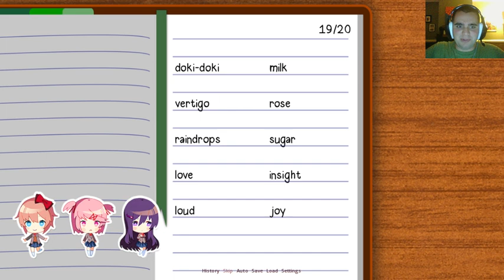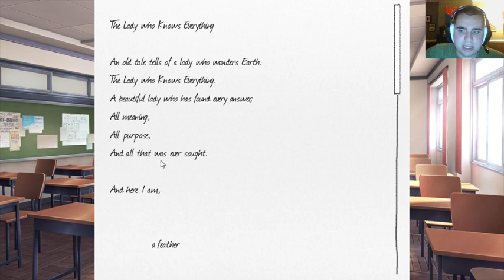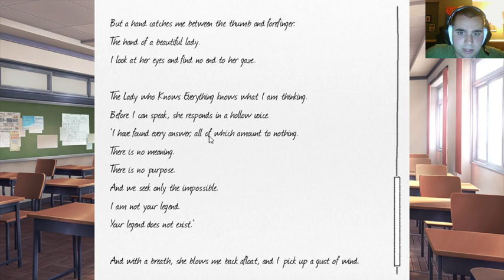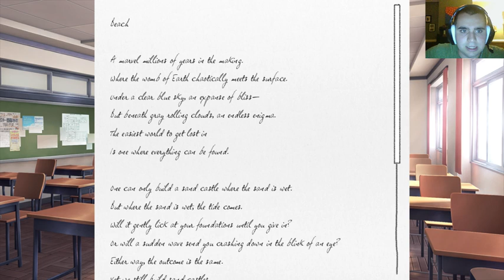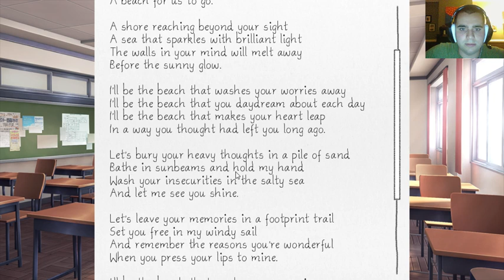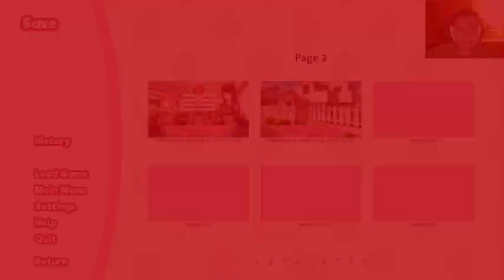SOMEONE'S DOWN | Doki Doki Literature Club #4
Poor Sayori seems to be having a problem with her depression, but I am having a girl(club member) to come at my virtual Doki Doki house on the next video, yeah?